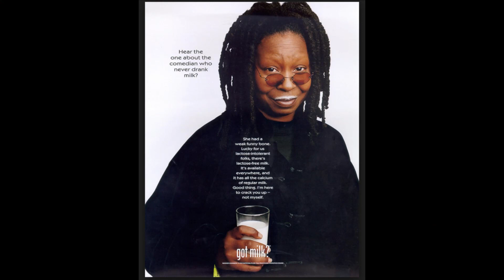Big Idea w marketingu i reklamie (definicja, przykłady)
🔥KUP GOTOWY SKLEP INTERNETOWY _STORES BY CYBERFOLKS Z MOIM RABATEM🔥 – MIESIĄC GRATIS! 12 MIESIĘCY W CENIE 11! (rabat należy podać podczas chęci opłacania FV)

👉 HASŁO DO PODANIA W TRAKCIE OPŁACANIA FV: SZRAJNERT

🎤PODCAST Rafał Szrajnert (biznes, psychologia, życie) :🎤

Big Idea to pomysł, który ma na celu przyciągnięcie uwagi konsumentów i zachęcenie ich do zakupu produktu lub usługi. To silna koncepcja, która integruje strategię, kreatywność i cele biznesowe, aby stworzyć unikalne i niezapomniane doświadczenie dla odbiorcy.

Big Idea powinna być prosta, łatwa do zapamiętania i powinna odwoływać się do emocji, wartości lub potrzeb konsumentów. Oto kilka przykładów znanych Big Ideas:

    "Just do it" od Nike - koncepcja, która motywuje do działania i pokonywania własnych ograniczeń.
    "Think Different" od Apple - idea, która podkreśla innowacyjność i wyjątkowość produktów Apple.
    "I'm lovin' it" od McDonald's - slogan, który odwołuje się do pozytywnych emocji i dobrej zabawy.

Big Idea jest ważna w marketingu i reklamie, ponieważ pomaga wyróżnić się na rynku i zyskać lojalność klientów. Jest to również skuteczne narzędzie do budowania świadomości marki i kreowania jej wizerunku.